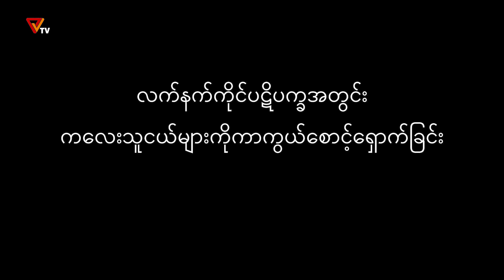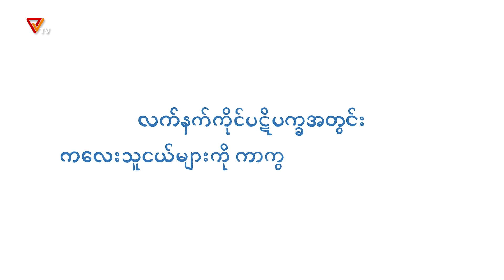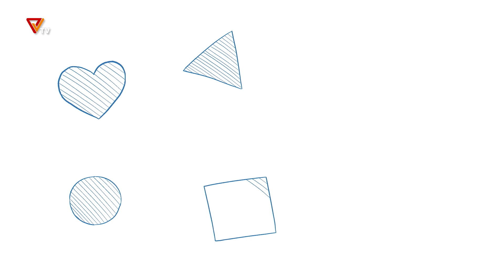"ကလေးသူငယ်များဟာ တိုင်းပြည်အနာဂတ်ဖြစ်သည်”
လူ့အခွင့်အရေးဆိုင်ရာဝန်ကြီးဌာန၊အမျိုးသမီးနှင့်ကလေးသူငယ်အခွင့်အရေးဆိုင်ရာဝန်ကြီးဌာနတို့ပူးပေါင်းပြဌာန်းထားတဲ့ လက်နက်ကိုင်ပဋိပက္ခကာလအတွင်းမူဝါဒ လမ်းညွှန်ချက်ထဲမှာ အရွယ်မရောက်သေးတဲ့ကလေးတွေကို စစ်မှုထမ်းစေခြင်း ကနေ ကာကွယ်ပေးဖို့ဆိုတဲ့ အကြောင်းအရာတခုပါဝင်ပါတယ်။
မြန်မာနိုင်ငံအနေနဲ့ အကြမ်းဖက်စစ်တပ်က ဟိုးရှေးအစဉ်ဆက်ကတည်းက ကလေးသူငယ်တွေရဲ့ အခွင့်အရေးကိုချိုးဖောက်မှုအဖြစ် အတင်းအကြပ် ကလေးစစ်သားဖြစ်စေခြင်းတွေဘယ်အတိုင်းအတာထိရှိခဲ့လဲ?
စတဲ့ အကြောင်းအချင်းအရာတွေအပါအဝင် လက်နက်ကိုင် ပဋိပက္ခတွေအတွင်း ကလေးသူငယ်တွေရဲ့ အခွင့်အရေးချိုးဖောက်မှု ၆မျိုးကို နိုင်ငံတကာက ဘယ်လိုသတ်မှတ်ထားလဲဆိုတဲ့ အကြောင်းအချင်းအရာတွေကို animation video အဖြစ်တင်ဆက်ထားပါတယ်။
ပြည်သူလူထုအနေနဲ့ ကလေးသူငယ်တွေရဲ့ အခွင့်အရေးကို အခုထက်ပိုပြီး အကာအကွယ်ပေးနိုင်ဖို့အပါအဝင် အခွင့်အရေးချိုးဖောက်မှုတွေကို မျက်မြင်တွေ့ရှိလာရင် ဘယ်လိုပုံစံမျိုးနဲ့ စနစ်တကျ အချက်အလက်စုဆောင်းထားပြီး တိုင်ကြားမလဲဆိုတဲ့ အချက်အလက်တွေကို သေချာနားလည်သိရှိနိုင်စေဖို့ လေ့လာနိုင်ဖို့တိုက်တွန်းနှိုးဆော်အပ်ပါတယ်။